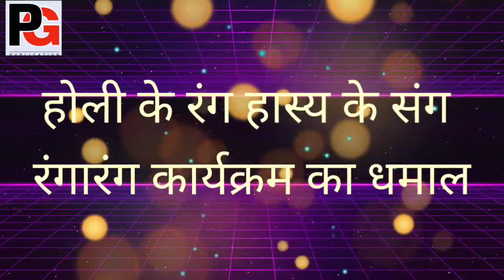Prakhar Goonj Live होली के रंग हास्य के संग रंगारंग कार्यक्रम का धमालहोली पर ठहाको का कमाल....